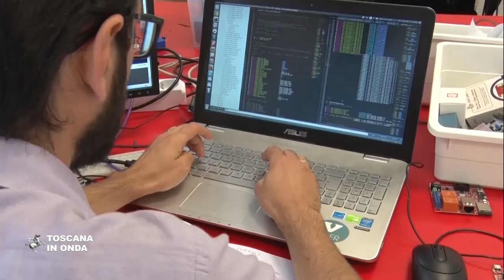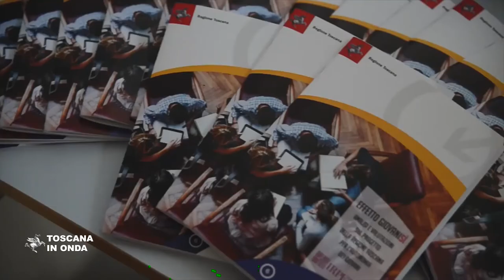I tirocini per il futuro dei giovani toscani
Il bando per i tirocini attivato della Regione Toscana nell'ambito del progetto Giovanisì con le risorse del Fondo Sociale Europeo rivolto ai toscani dai 18 ai 29 anni compiuti. Per info e approfondimenti